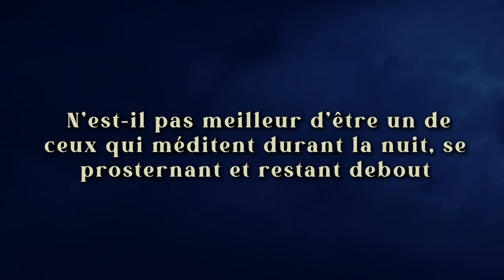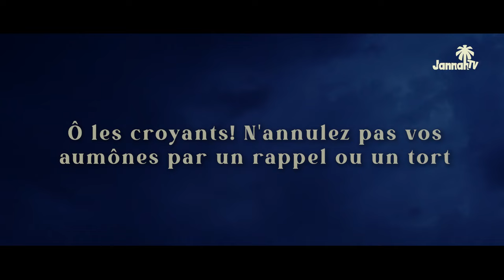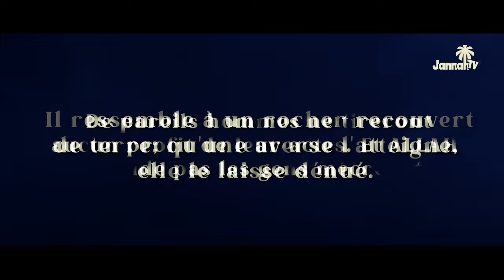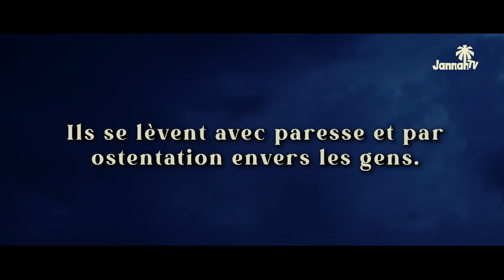NE PRIE JAMAIS COMME ÇA SINON TA PRIÈRE NE SERA JAMAIS ACCEPTÉE